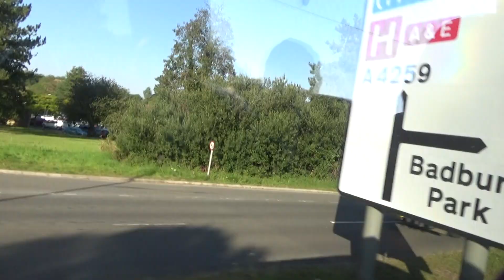South Western Ambulance Service Mercedes Sprinter responding Swindon Wiltshire 7.9.2021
South Western Ambulance Service Mercedes Sprinter responding to a emergency call possible to GWH on Marlborough Road Swindon Wiltshire Blue Lights and Siren.